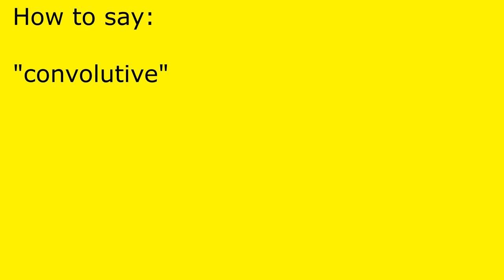How to pronounce convolutive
convolutive pronunciation.